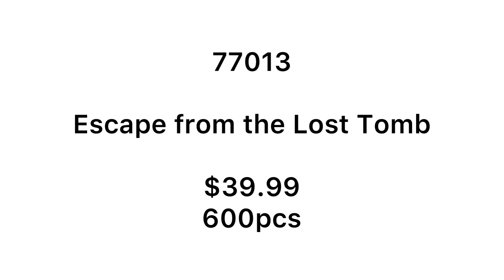LEGO Indiana Jones￼ 2023 New | official images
This video presents new sets for the Lego Indiana Jones 2023 series.

lego_news2022?igshid=YmMyMTA2M2Y=